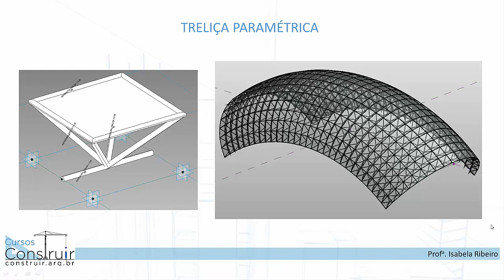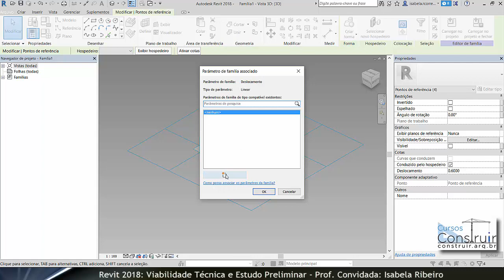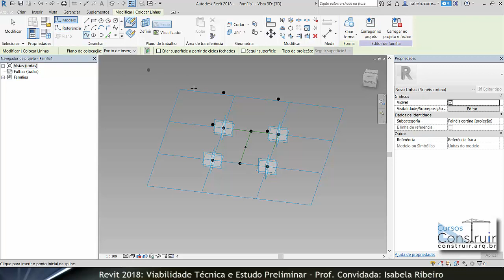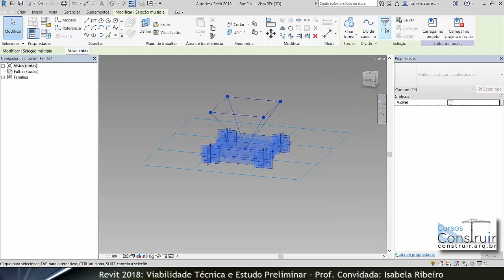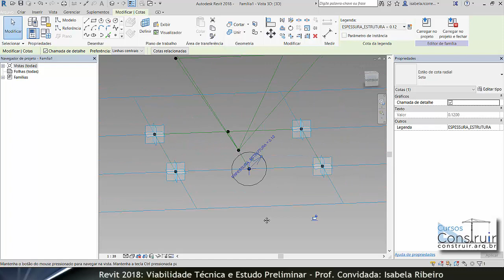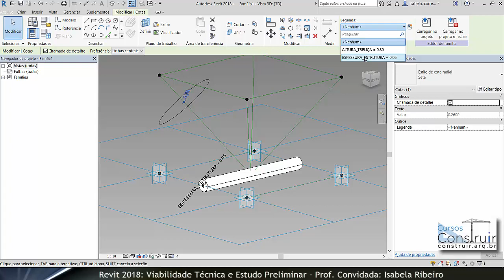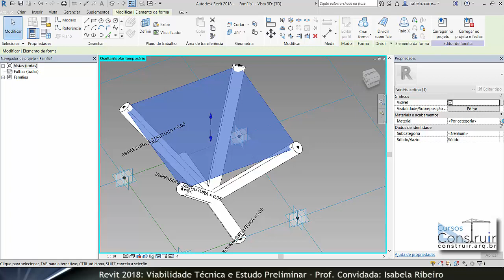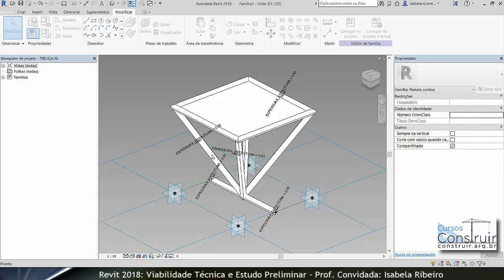REVIT Viabilidade Aula 7.4: Treliça paramétrica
Este curso é gratuito aqui no youtube, mas adquirindo a versão em download ou em DVD você terá direito ao CERTIFICADO OFICIAL DE CONCLUSÃO DE CURSO DA AUTODESK e suporte diretamente com as professoras no grupo secreto do Facebook

Link para se inscrever e baixar gratuitamente os arquivos usados nas videoaulas